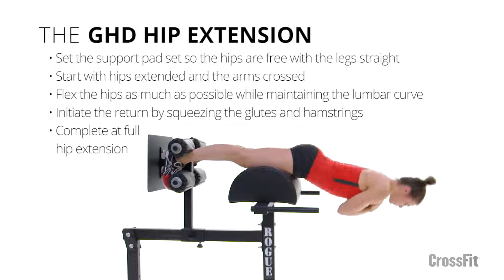The GHD Hip Extension